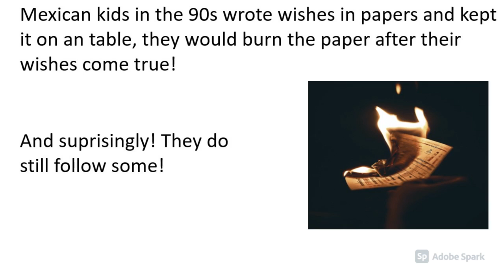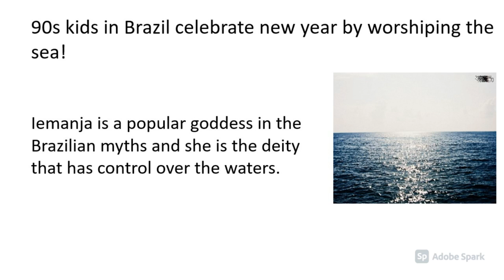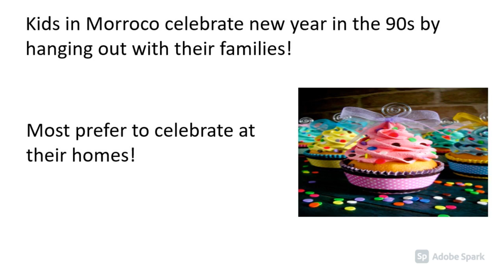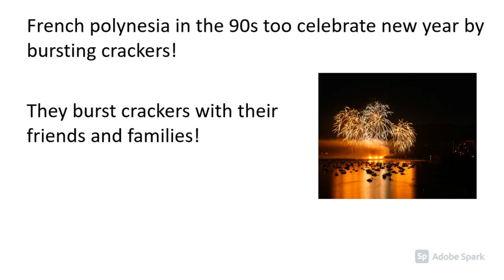new year in the 90s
Hey everybody, happy near year, 2021! this video is about how people celebrated new year in the 90s!